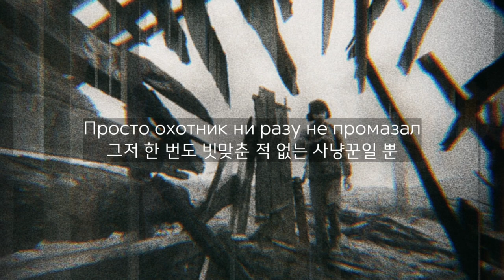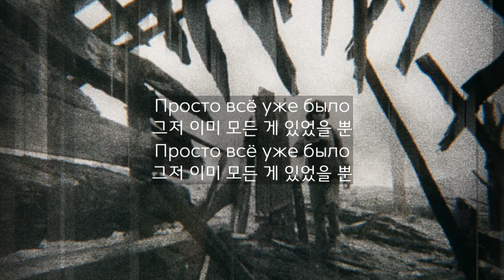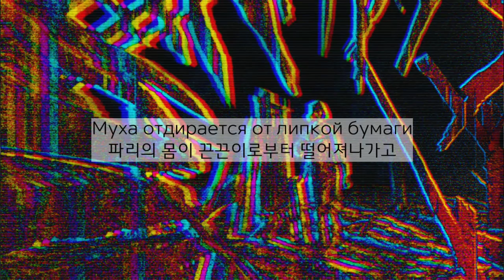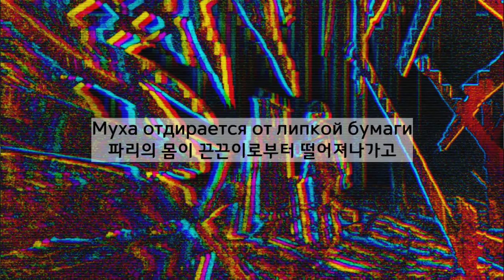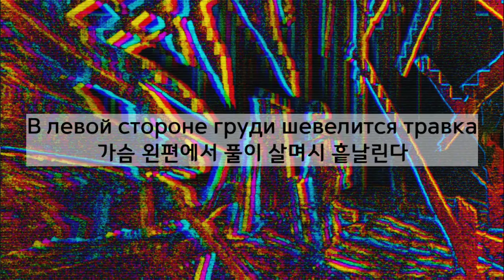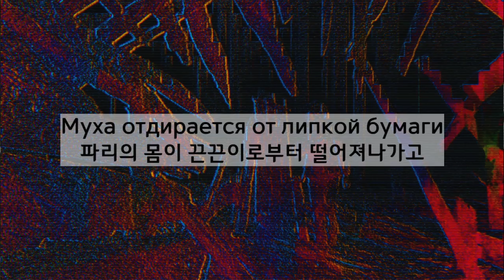(자막) Коммунизм - Иваново детство / 이반의 어린 시절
본 곡의 제목은 동명의 유명한 소련 명작 영화 '이반의 어린 시절'에서 따온 것이 맞습니다.

Егор и Опизденевшие에도 'Иваново детство'라는 동일한 가사의 곡이 있는데 저는 Коммунизм 버전이 더 좋네요. 홓